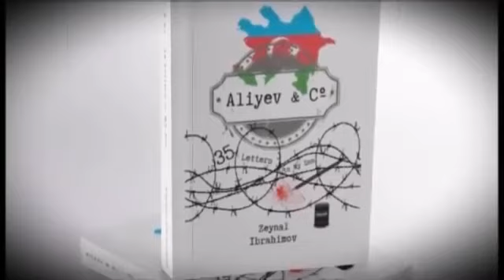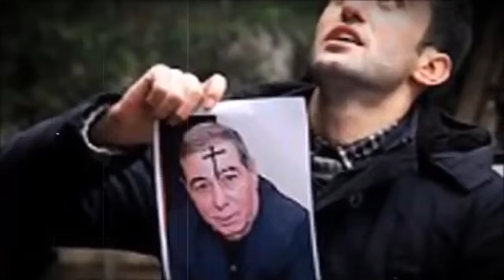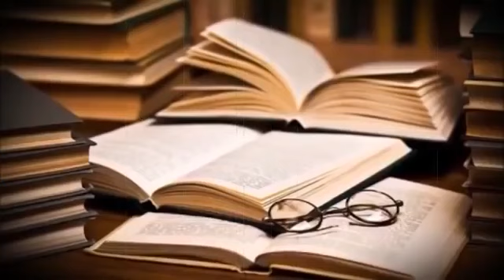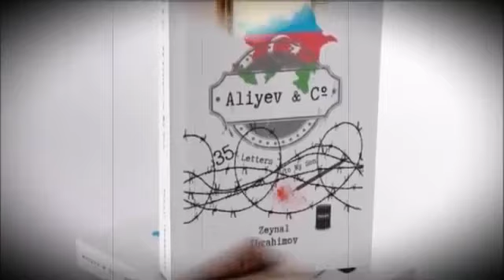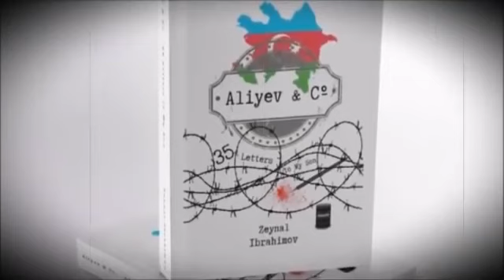Реальная история Азербайджана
ЗЕЙНАЛ ИБРАГИМОВ . " Реальная история Азербайджана "
                              ВЫДУМАННАЯ ИСТОРИЯ АЗЕРБАЙДЖАНА